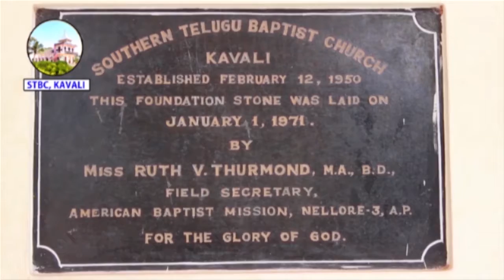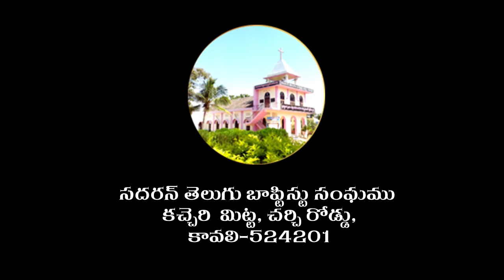STBC KAVALI 18-08-18